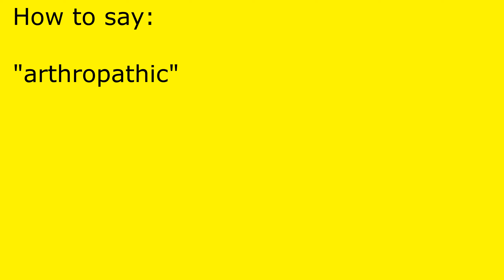How to pronounce arthropathic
arthropathic pronunciation.